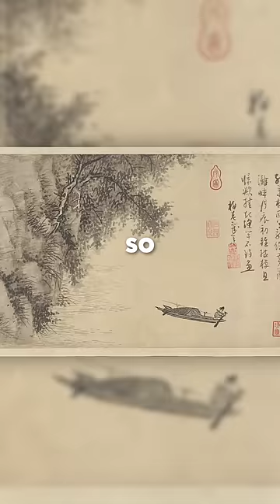was this the greatest pirate of all time?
hey it's me gabe (@gabesweats) from tiktok! in this video, i go over Cheng Shi, a woman who may have been the greatest pirate of all time.